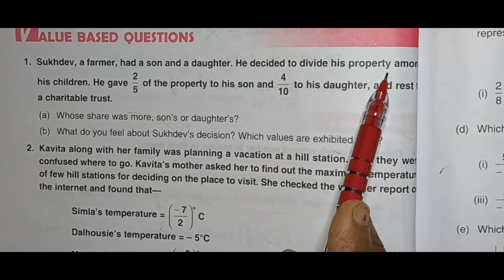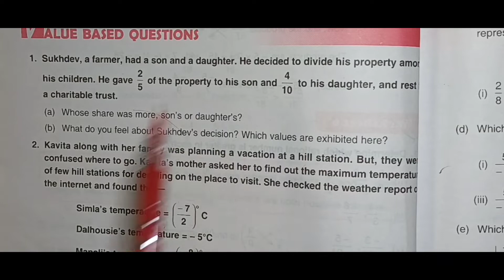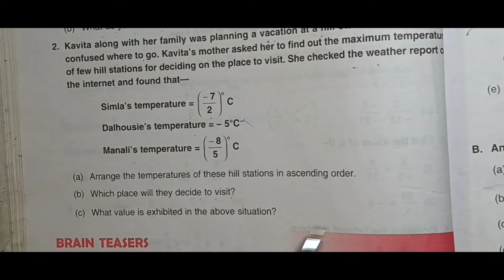DAV Class 7 Maths Chapter 1Rational Numbers Value based questions solution (@Easy Math )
DAV Class 7 Maths Chapte1Rational Numbers Value based questions solution (@Easy Math )